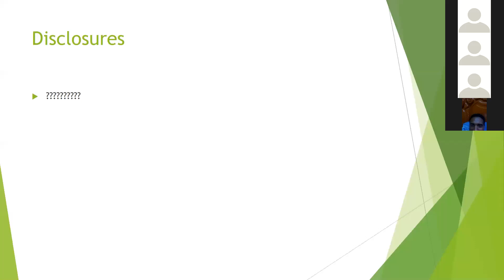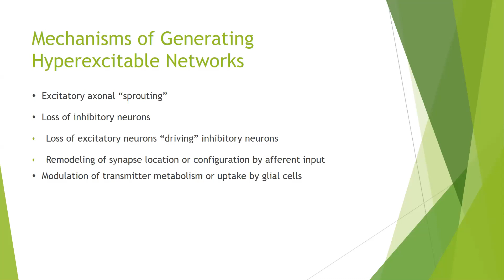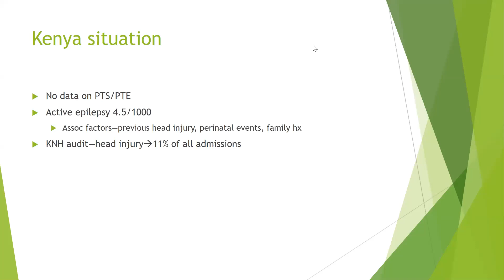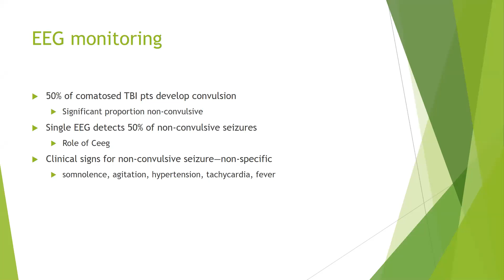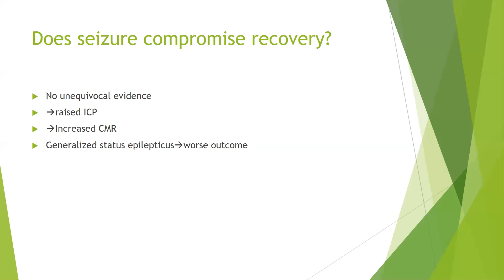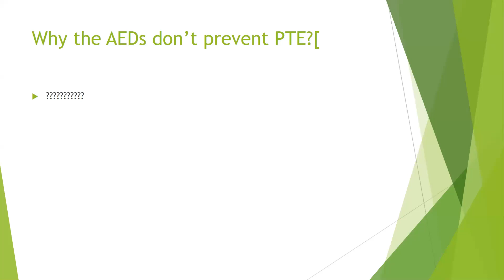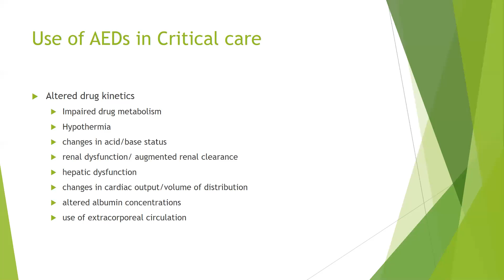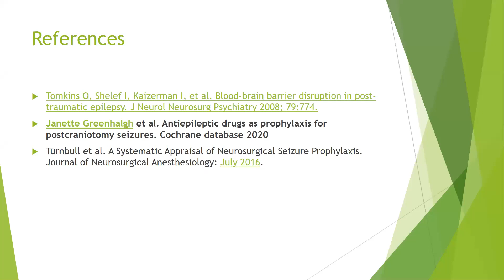Post-Traumatic Seizure Management by Dr. George Njogu, Neuro Anaesthetist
Post-Traumatic Seizure Management by Dr. George Njogu, Neuro Anaesthetist, moderated by the able Dr. Ifrah Hersi, Anaesthesiologist.

Topics:
Definition of Seizure, Epilepsy, Post-traumatic seizures (PTS), Post-traumatic epilepsy (PTE)
Epileptogenesis
Hyperexcitation
Mechanisms of generating hyperexcitable networks
Risk factors of PTE
Epidemiology
Kenya Situation of PTS and PTE
Clinical presentation
Investigations
EEG monitoring
Anti-seizure prophylaxis
Do seizures comprise recovery?
Risk for different categories of PTS
Prophylaxis
Why the AEDs don't prevent PTE
Ideal AED